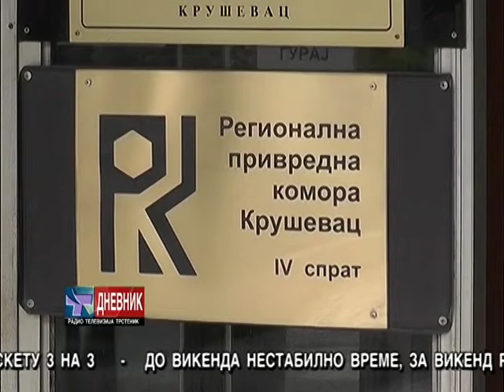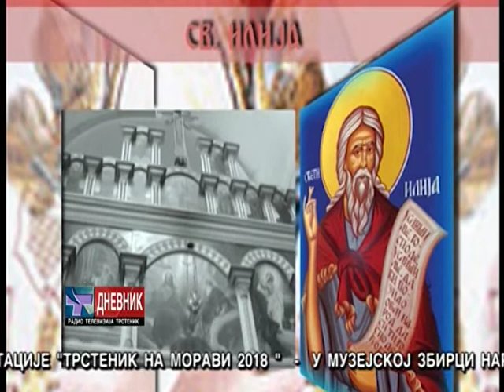DNEVNIK 02 08 2018